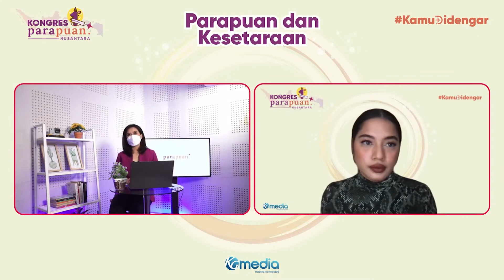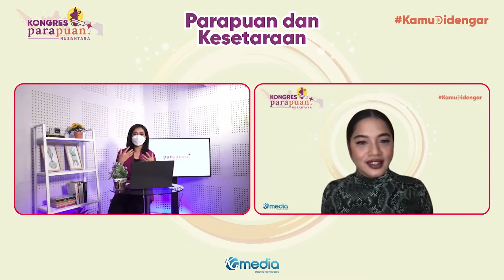Ruang Aman Bagi Cantika Abigail | Kongres Parapuan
Setiap perempuan memiliki perjuangannya sendiri dalam menemukan ruang aman, begitu juga Cantika Abigail.

Penasaran gimana perjalanan Cantika menemukan ruang aman untuknya bercerita? Tonton videonya sampai habis buat tau jawabannya. Happy watching!